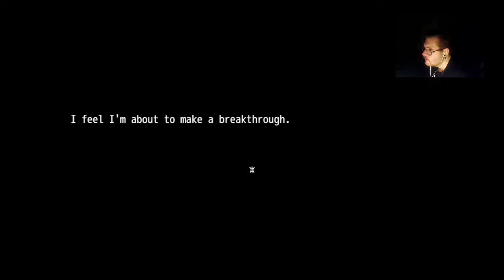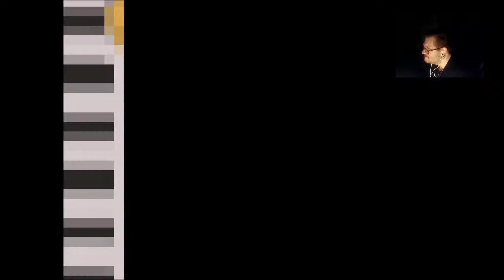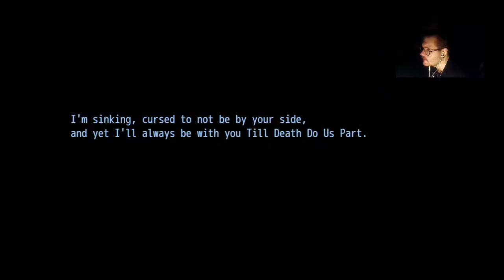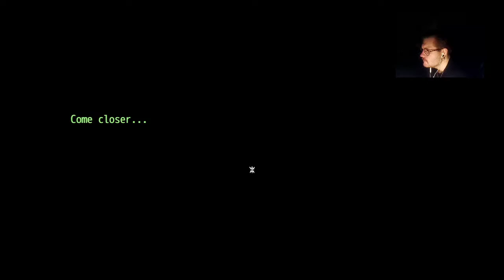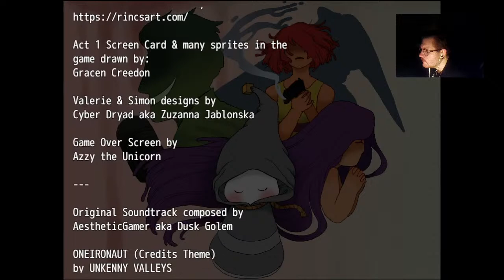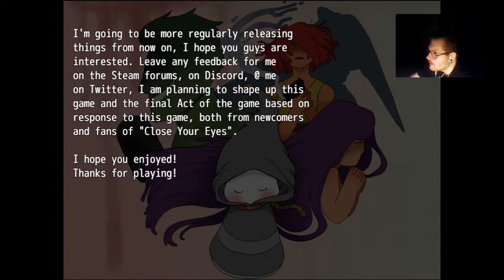[Feast Your Eyes #2]